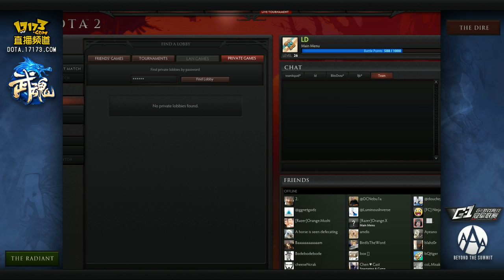MUFC vs FTFC - Game 1 (G-1 League Group Stage)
MUFC vs SQL - Game 1 (G-1 League Group Stage)